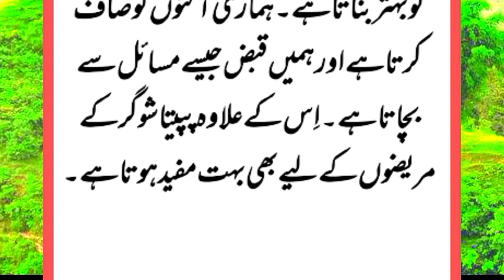papaya benefits in urdu || trending || saima gill voice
• papaya benefits in hindi
• papaya benefits for sugar
• papaya benefits for stomach
• papaya benefits for pregnancy
• papaya benefits for health
• papaya benefits for skin
• papaya benefits for blood
• papaya benefits for hair
• papaya benefits for you
• papaya benefits for boys
• papaya benefits for girls
• papaya benefits for people
• papaya benefits for all
• papaya benefits for face
• papaya benefits for kidney
• papaya benefits for lungs
• papaya benefits for both
• papaya benefits for men
• papaya benefits for women
• papaya benefits for pain
• papaya benefits for pregnant
• papaya benefits for ladies
• kele ke fayde
• darchini wala doodh peene ke fayde